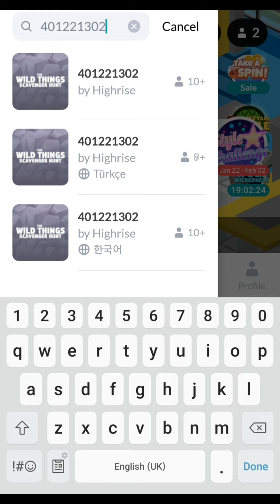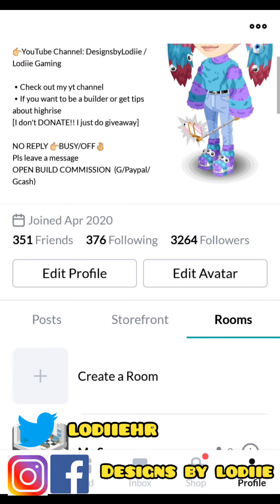Highrise Virtual World | 1 BUBBLE ITEM- ROOM 4: The Wild Things (Scavenger Hunt, 2021)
ROOM 4: The Wild Things (Scavenger Hunt, 2021)